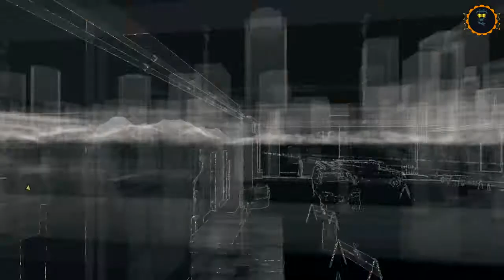Watch_Dogs [Gameplay]